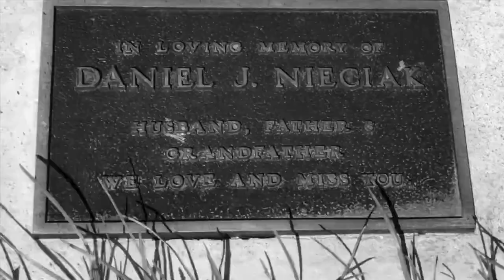LIL THURSTEE | JEWISH DELI (PROD.SRRY) | OFFICIAL MUSIC VIDEO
song and lyrics by LIL THURSTEE
beat production by SRRY BEATS
video directed & edited by LIL THURSTEE
non-profit video/song

Why you cappin
you an addict
purple passion, whoa
livin lavish
dirty mansions
fuck a status quo
found a bad bitch
found a mac ten
rack some cabbage, grow
this aint magic
this some sad shit
stick the landin, go

just another sad story for the nightline
another dead body on the front lines
face down in the snow now we feel fine
melt myself into the mud,now i feel life
no extra lives, aint no continues
nothin on the menu left for me to lose
every single day i wake with another bruise
pick the poison cus i sure as fuck can't shoot